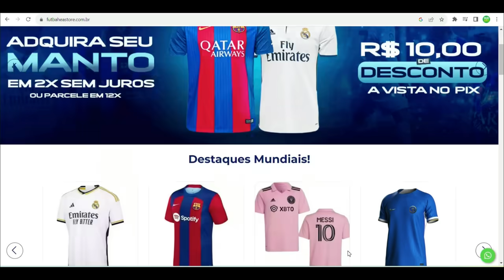TRETA! JOGADOR DO BOTAFOGO DESCE 0 CACETE EM ABEL FERREIRA E TÉCNICO BOTAFOGUENSE FICA TRANSTORNADO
Corinthians x Botafogo jogaram pelo Campeonato Brasileiro mas o assunto que deu bastante o que falar foi a expulsão do jogador Marçal do Botafogo, o Corinthians venceu por 1x0 o Botafogo com gol de Gil e entrevista do técnico Luxemburgo mas o que deu bastante o que falar foi a entrevista do treinador Bruno Large do Botafogo que se irritou após pergunta sobre tche tche, o jogador do botafogo marçal também saiu irritado após a partida e mandou recado a Abel Ferreira, o jogador botafoguense não gostou da postura do treinador Palmeirense que saiu antes do apito final na partida entre Palmeiras x Grêmio.